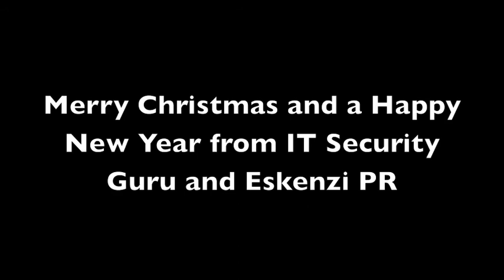Breaking News - Santa's Selfie Hacked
Following the news that Apple's iCloud service was illegally accessed this summer, fresh reports have revealed that there was another victim of the brute force password attack. IT Security Guru's news team reports.